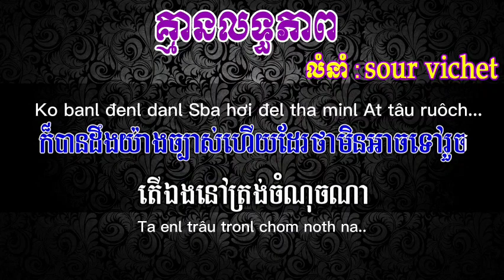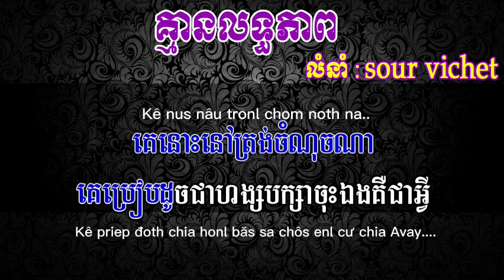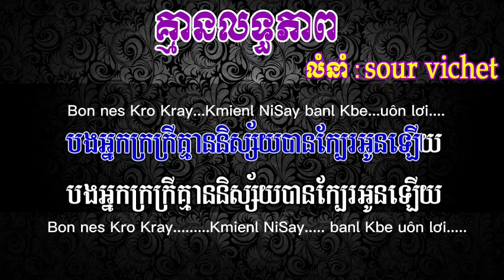គ្មានលទ្ធភាព-[Kmean Latapheab] 2021]-ច្រៀងដោយ៖ Sour Vichet Karaoke khmer cover tiếng Việt Nam